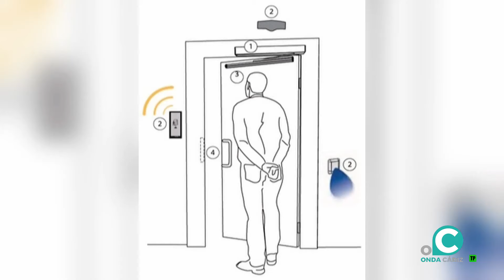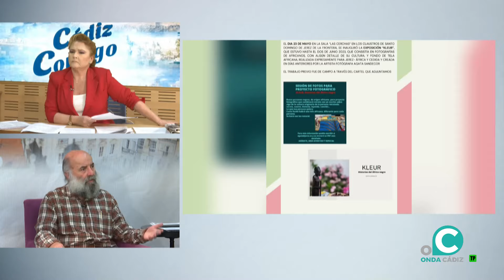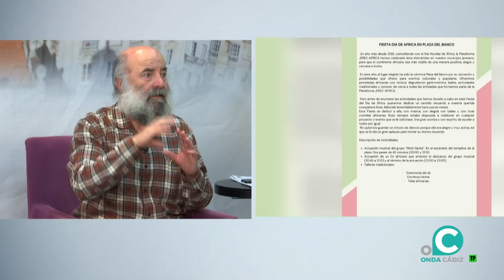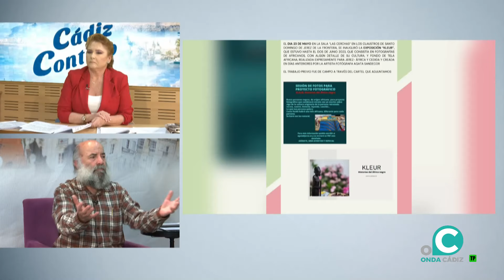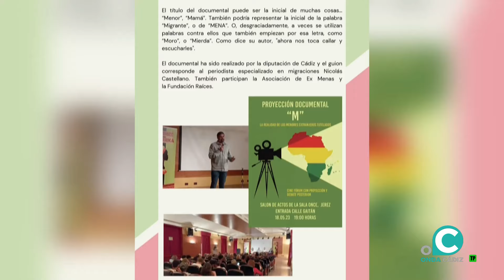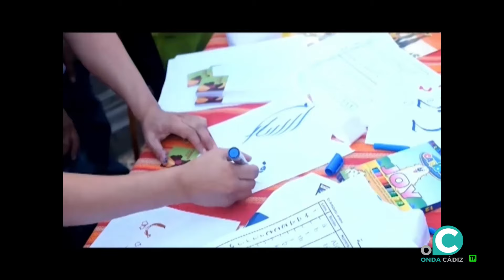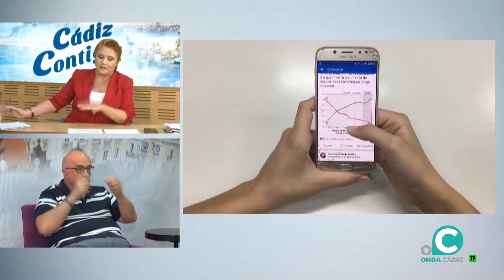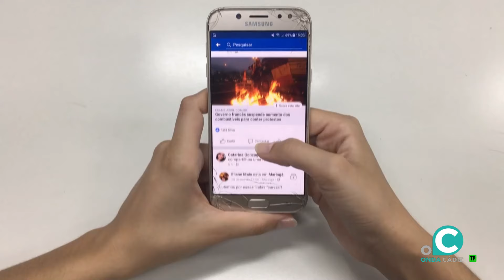CÁDIZ CONTIGO 20 05 24 Onda Cádiz TV